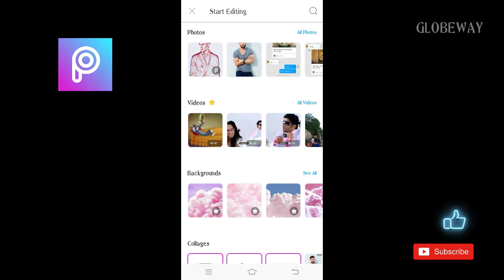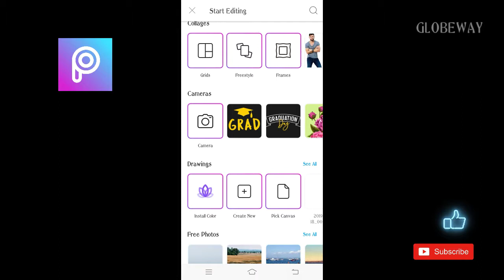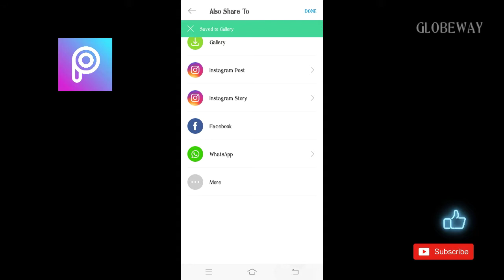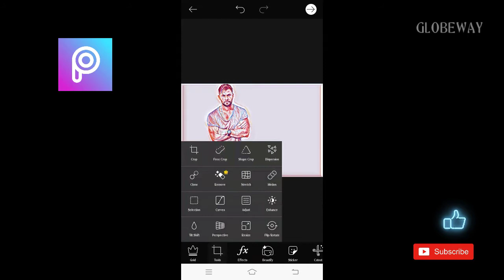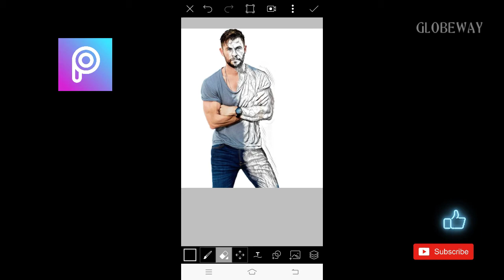Portrait sketch effect || Picsart tutorial || edit easy and simple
music provieded by noncopyrightsong NCS

1). Janji - Heroes Tonight (feat. Johnning)

welcome video audio is alos taken by
noncopyright NCS